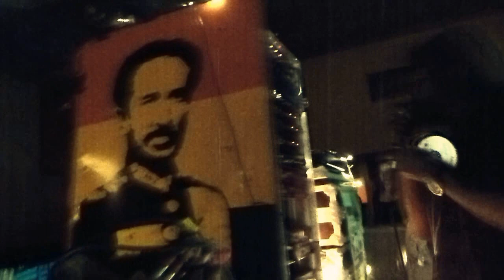Caen Dub Order #1 - Aba Shanti-I ▶ Bunnington Judah "Chant Down Babylon" [Riddim Pon Di Corner]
Caen Dub Order #1 //
Aba Shanti I - Rootsting & Murray Man - Leones Humildes
- Dub Livity Sound System
/ La Fonderie, Herouville St Clair - 21/01/2012

0:00 Bunnington Judah - Chant Down Babylon 10" (Riddim Pon Di Corner)